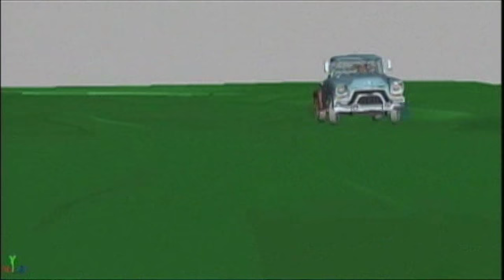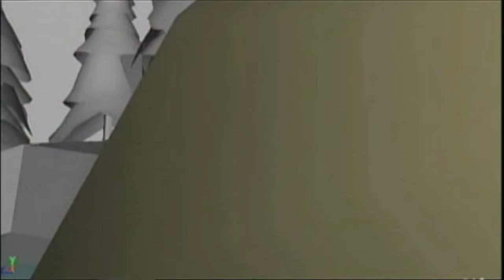Open Season (2006) Swept Away Scene Deconstruction - Layout Angle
Ripped from the DVD and uprezed from 853x480 to 2560x1440.
Also on the Bluray Release.